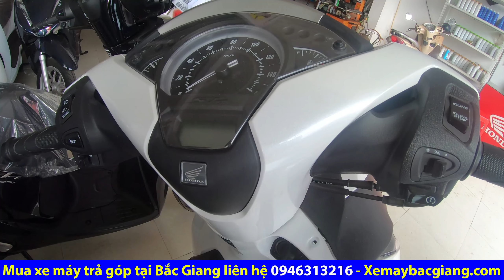Honda SH 2020 chưa bán chính thức nhưng Honda SH 2019 đã cháy hàng và đội giá cao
►Bán trả góp xe máy số lượng lớn tại Bắc Giang! . Tất cả các hãng xe máy trên thị trường. Cơ sở bán xe máy trả góp có ở Thành Phố Bắc Giang và tất cả các thị trấn, trung tâm các huyện của tỉnh Bắc Giang.
►Chỉ cần trả trước từ 0% - 70% là bạn sở hữu ngay chiếc xe máy mà mình mơ ước. Còn gì dễ bằng!
►Hãy mau lựa chọn cho mình sản phẩm yêu thích với đơn vị trả góp thủ tục nhanh gọn sở hữu ngay sản phẩm trong tích tắc.
►Chỉ cần Chứng Minh Thư + Sổ Hộ Khẩu bản photo. Hoặc Chứng Minh Thư + Giấy Phép Lái Xe bản photo. Là bạn đã có xe để dùng.
SH 150 ABS màu trắng tại Bắc Giang -  Mua xe máy trả góp
Những bản nhạc trong video
1.Dont's Stop